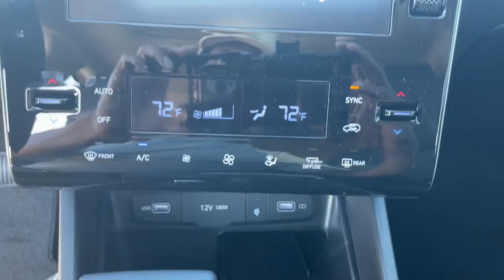2023 Hyundai Tucson North Augusta Aiken Augusta Grovetown Evans H196899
Serenity White New 2023 Hyundai Tucson SEL available in 5585 Jefferson Davis HWY, North Augusta, South Carolina at Terry Lambert Hyundai. Servicing the North Augusta, Aiken, Augusta, Grovetown, Evans SC area.

Tucson SEL
2023 Hyundai Tucson SEL - Stock#: H196899

Serenity White 2023 Hyundai Tucson SEL FWD 8-Speed Automatic with SHIFTRONIC 2.5L I4 DGI DOHC 16V LEV3-ULEV70 187hpbrbrRecent Arrival! 26/33 City/Highway MPG